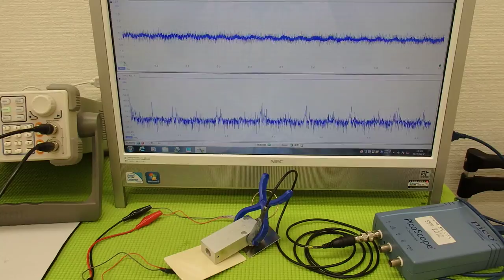超音波の発振制御システム ultrasonic-labo